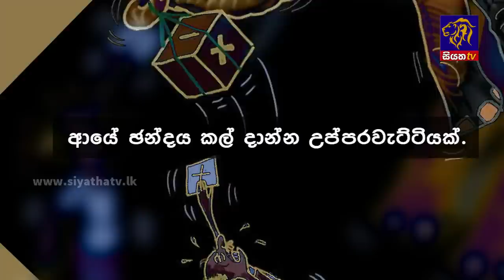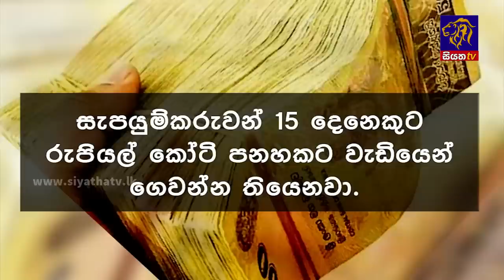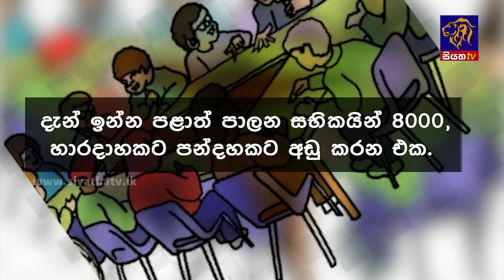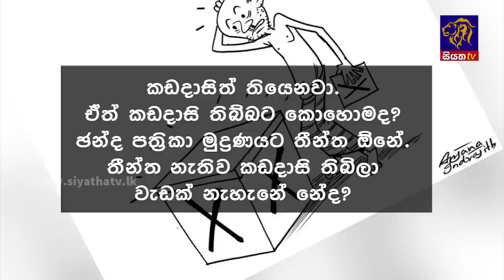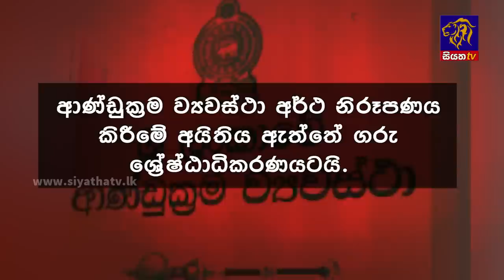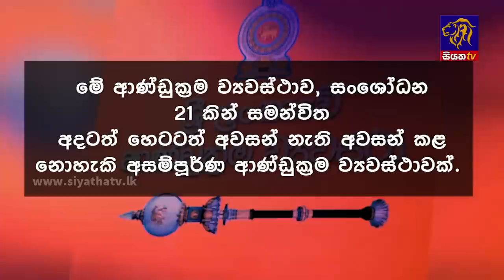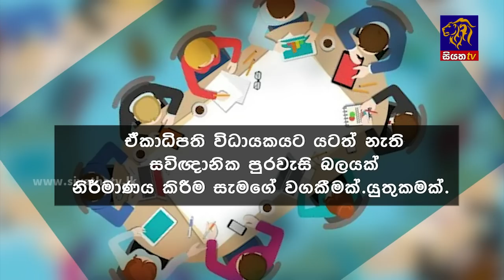Siyatha News | 06.00 AM | 14 - 03 - 2023